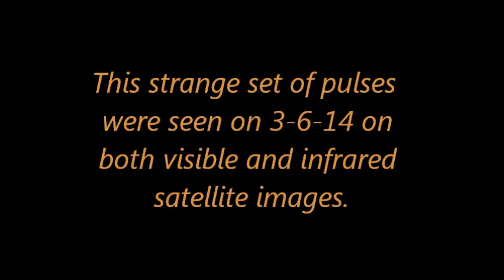Is this evidence of Sonic Manipulation to cause Earthquakes # 6 14 to3 10 14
I had been looking at the MIMIC website most days and recorded strange images on the Nexlab website also.  Both seemed to me to preclude the 6.8 earthquake near Eureka in the wee hours of 3-10-14.  I don`t know how much longer these useful websites are going to be available to the public since they seem to be a "DEAD GIVEAWAY".